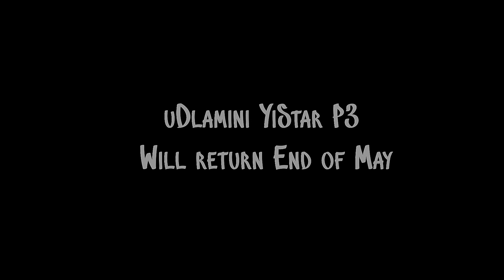uDlamini YiStar -uMbayimbayi